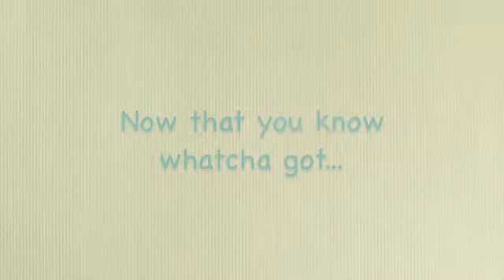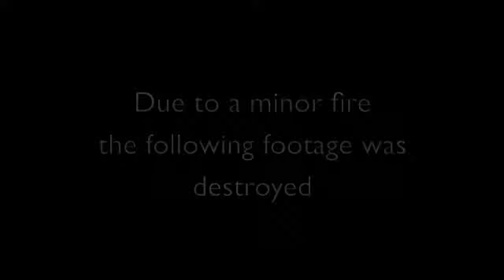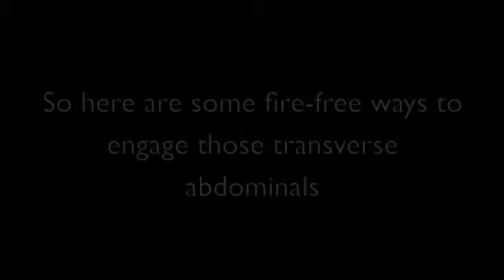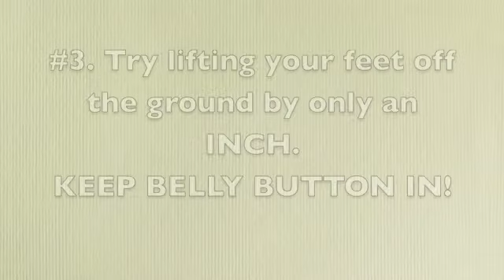Cupcake Abs | MYMA TV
Demonstrating how to engage transverse abdominals as well as better understanding HOW ABS WORK... and all that jazz.